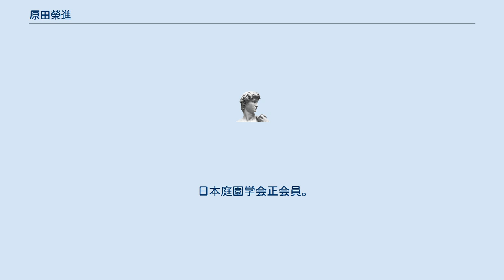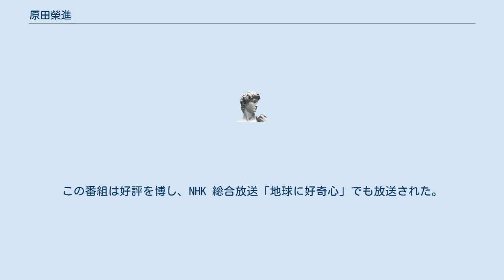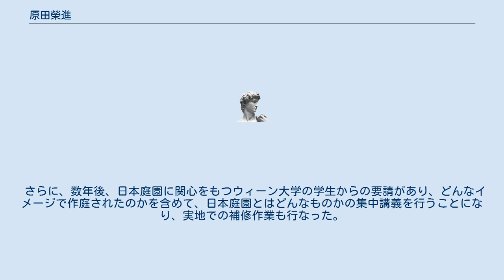原田榮進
原田 榮進（はらだ えいしん、1933年9月8日 - ）は、日本の造園家。
特定非営利活動法人日本ガルテン協会会長。
社団法人日本経営士会正会員、社団法人日本建築学会正会員。
 福岡県福岡市生まれ。
 宗左近にフランス文学、松下圭一に政治学を学ぶ。
法政大学卒業。
 人間行動研究会（HB研）代表として企業で働く人々の心と行動を研究。
 25年に亘り丸の内「日本工業倶楽部」において、月例会を主宰、月刊誌「HB研レポート」を発行。
 1970～95年、中国各地、東南アジア、中央アジア、アメリカの他、東欧、北欧をはじめヨーロッパなど世界各地を調査研究。
とくにシルクロード、中国へは十数回調査敢行。
 日本庭園学会正会員。
（日本建築・庭園文化と経済のパラダイムの解明）。
 1986年、日本建築学会のメンバーとして、ブルガリア世界建築学会に出席。
 韓国庭苑学会会員として韓国庭苑の調査研究にも携わっている。
日本国中の社寺庭園の調査研究と、沖縄・石垣島の冊封使や福岡の庭園の調査に従事。
 1996年にオーストリア連邦国ウィーン・シェーンブルン宮殿で次女、山田貴恵が日本庭園を発見したことをきっかけに、修復、調査事業を始める。
 特定非営利活動法人日本ガルテン協会をこのプロジェクトを契機に設立して、ＮＰＯ団体として認証を受ける。
 シェーンブルン宮殿内日本庭園の修復に加えて、日本の枯山水、茶庭の二つの庭園を両脇に作庭し、シェーンブルン宮殿日本庭園として1999年に開園した。
 1999 年5月に行われた開園式では、シェーンブルン宮殿日本庭園修復事業実行委 員長の鹿取泰衛元大使をはじめ、高島有終大使、黒川剛元大使、矢田部厚彦元大使、 青木秀西日本新聞会長や佐久間穆朝日新聞元ウィーン支局長、モルタラーオーストリア農業大臣、国会議長らなど両国の多くの方のご出席を得てフィッシャ ー・コルブリーオーストリア庭園局長と原田榮進会長の挨拶で行なわれた。
 　なぜハプスブルグ帝国の離宮に誰が、いつ、どのようにし て庭園を作ったのかに迫ったテレビ 番組 NHK-BS 地球に乾杯で「よみがえった日本庭園の謎～ウィーン・ シェーンブルン宮殿」が 1999 年 5 月 23 日に放送された。
フランツ・フェルディナント皇太子が日本訪問から帰国後、A.ウムラウフトオーストリア局長率いる庭師たちが 1913 年のイギリスでの国際庭園展示会で日本庭園を見て、ジャポニズムの影響で、ヨーロッパにない庭園であるという感動をもとに造営させたもので、オーストリア＝ハンガリー帝国崩壊後は、多くの庭師たちも世界大戦に参戦、戦死し、庭園は荒廃して、忘れられ「アルペン・ガルテン」と呼ばれるようになった。
この番組は好評を博し、NHK 総合放送「地球に好奇心」でも放送された。
 その後、ウィーン大学日本学研究所前に「青海波庭園」を、キャンバスを大海とし、青海波の流れを京都の白川砂で囲み、金閣寺垣で海に浮かぶ船の形にし、平和の国、日本丸に見立てた庭園を作庭した。
海に囲まれた海国の日本丸が、日本文化を満載して七つの海を渡り、ヨー ロッパ大陸に位置する海の無いウィーン大学の芝生のキャンバスに、平和を願い、只今到着した」と構想のである。
 さらに、数年後、日本庭園に関心をもつウィーン大学の学生からの要請があり、どんなイメージで作庭されたのかを含めて、日本庭園とはどんなものかの集中講義を行うことになり、実地での補修作業も行なった。